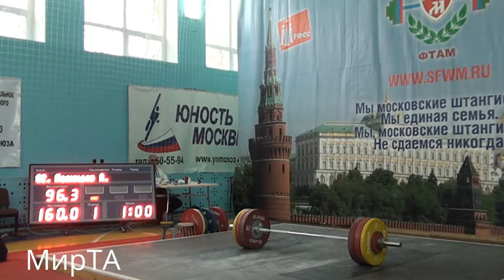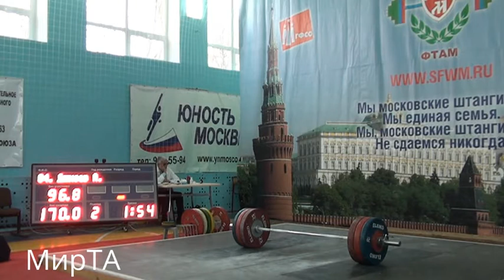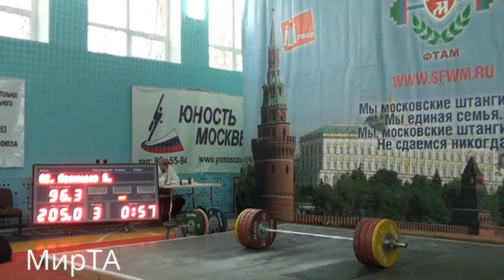26-27.10.2013 (М-105) Cup and the Championship of Moscow memory A.S.Medvedeva